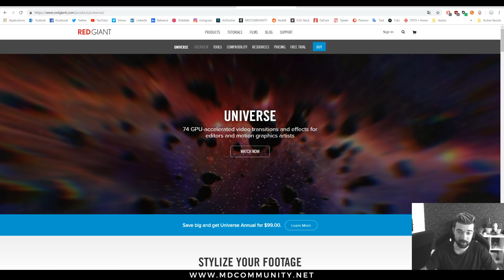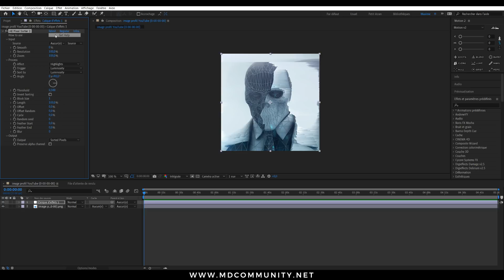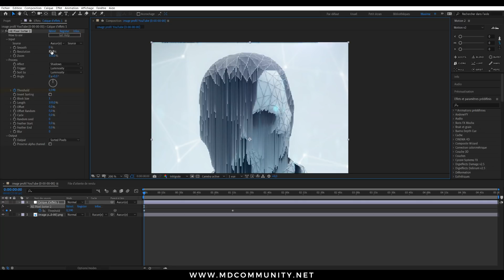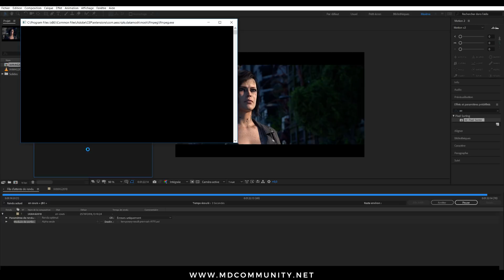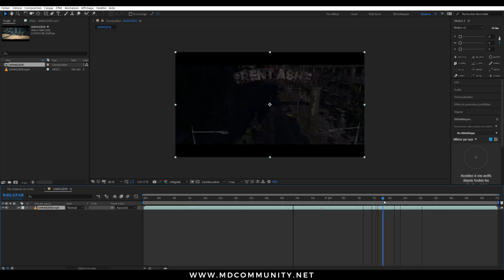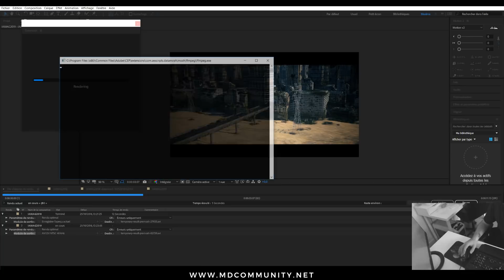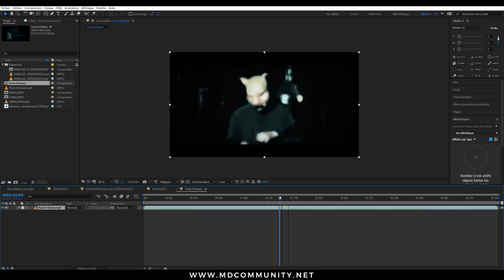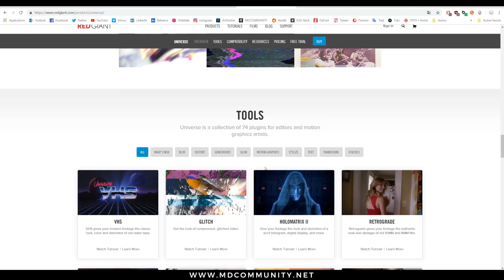How to make easy Pixel Sorting, Datamoshing and Glitches ? After Effects Tutorial